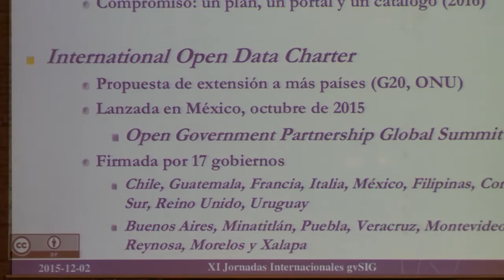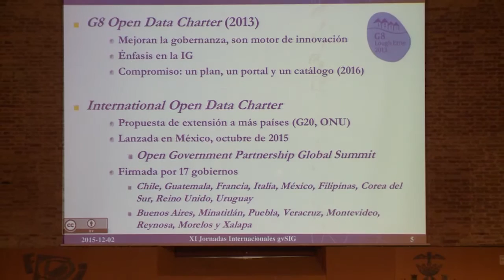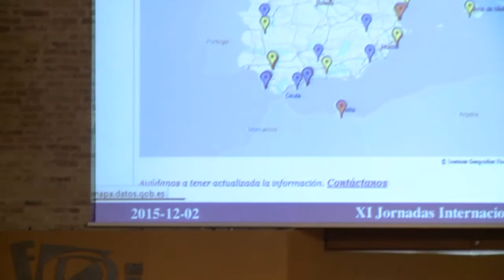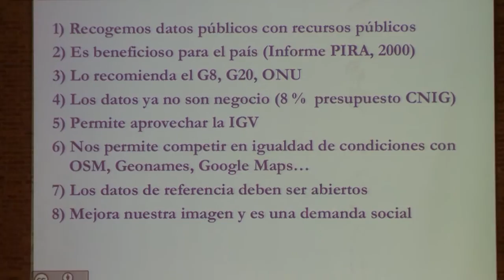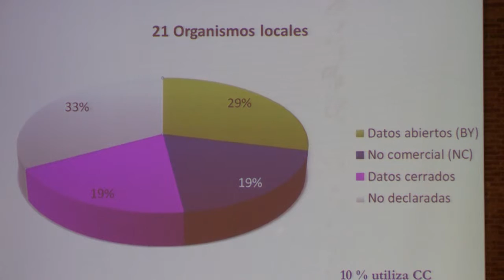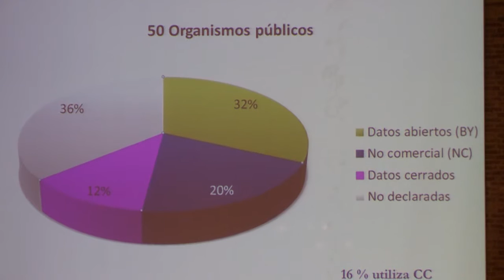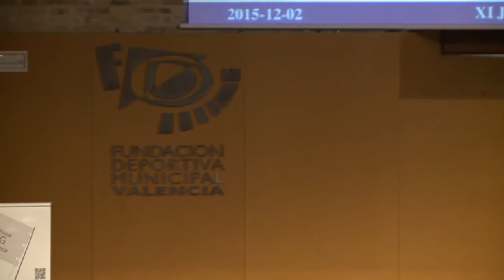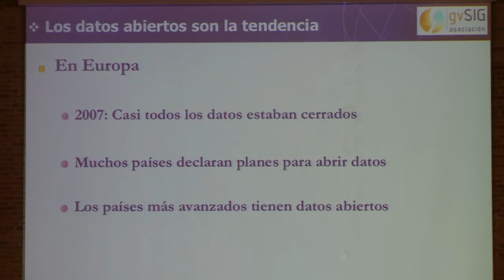11th Int. gvSIG Conference: Open Data: Legal and technical aspects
11th International gvSIG Conference: Open Data: Legal and technical aspects
WARNING: Subtitles have to be activated for English translation during the first minutes.